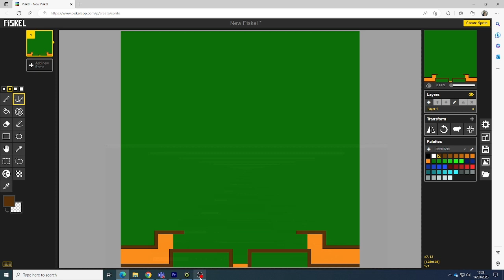Speed-art drawing a WW1 Battlefield (At 700% speed)